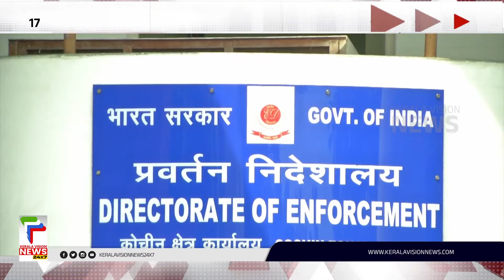എന്‍ഫോഴ്‌സ്‌മെന്റ് ഡയറക്ടറേറ്റിന് നല്‍കിയ മറുപടിയില്‍ വിശദീകരണവുമായി മുന്‍ധനമന്ത്രി തോമസ് ഐസക്